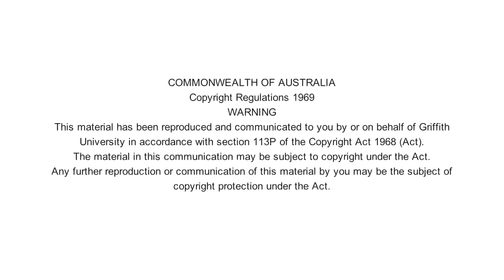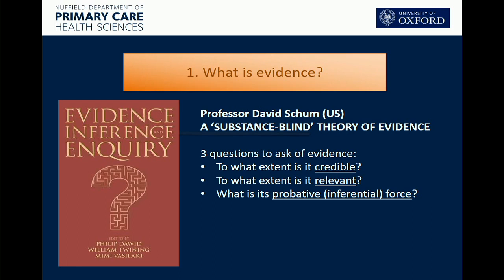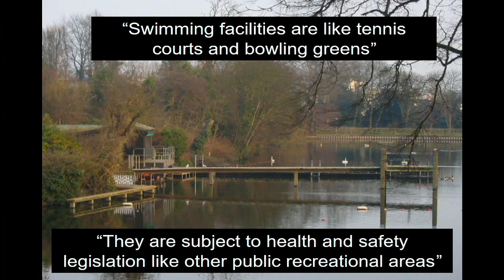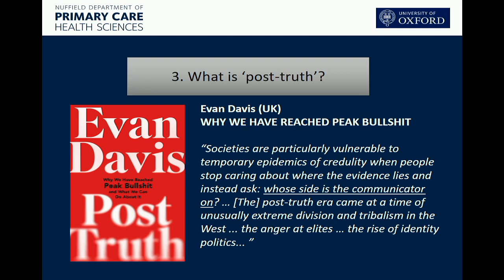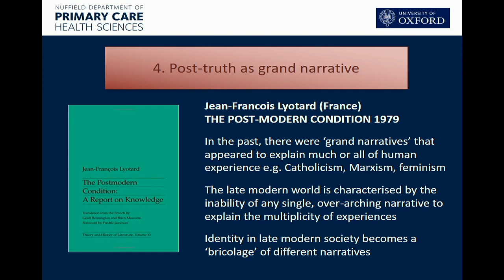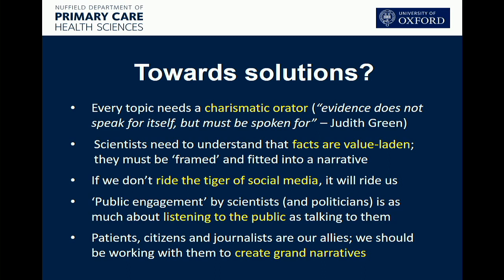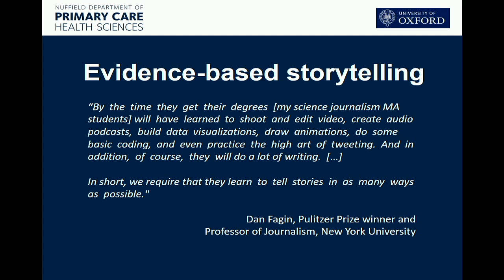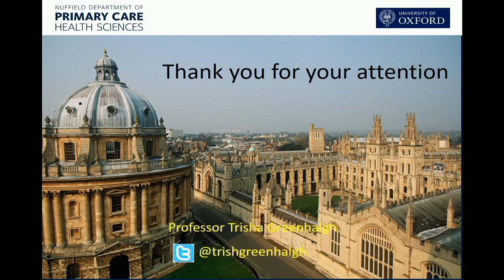Professor Trish Greenhalgh "Evidence-based healthcare in a post-truth world"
The evidence-based healthcare movement is now a quarter-century old and is diversifying and maturing. The ‘post-truth world’ has been defined as “relating to or denoting circumstances in which objective facts are less influential in shaping public opinion than appeals to emotion and personal belief.” (Oxford, 2016).

The rise of ‘post-truth’ requires us to go beyond the question of how robust the evidence is and how persuasive it is. Notwithstanding the need for robust evidence, what else can scientists do (and with whom do we need to collaborate) to engage and influence public, press and politicians at a time when our own credibility in their eyes is low and falling?

This lecture focuses on the diverse and complex contexts in which health-related evidence is generated, distributed, understood and implemented – or, alternatively, contested, suppressed and dismissed.